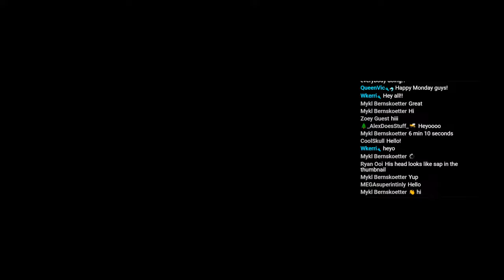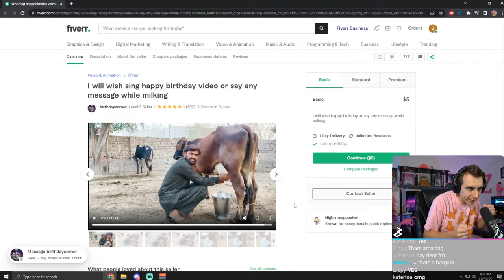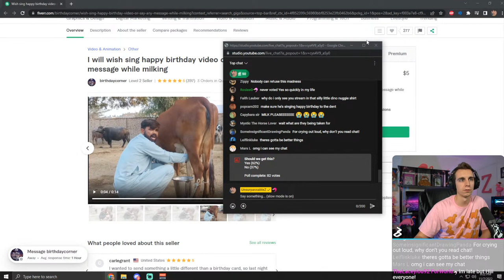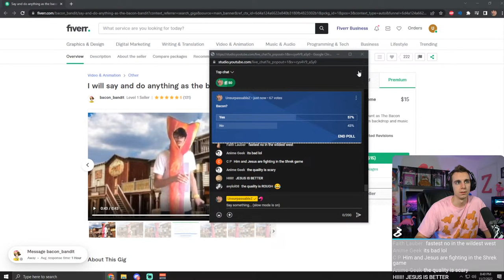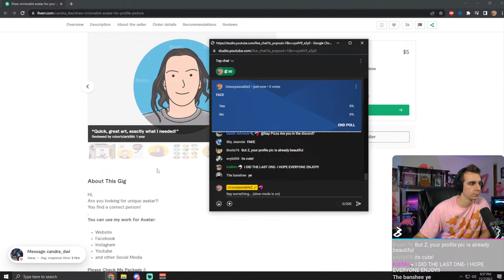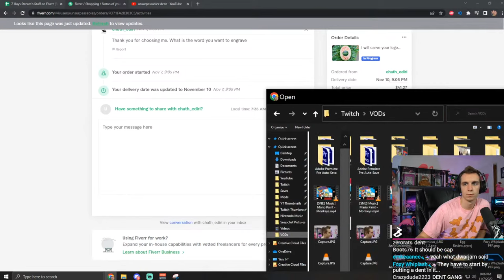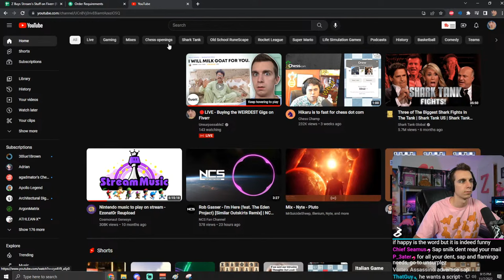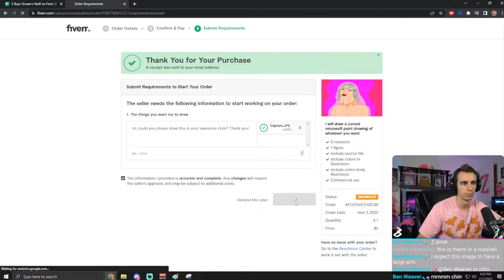Help Me Buy the WEIRDEST Gigs on Fiverr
FIRST UP: Everyone has used a snapchat filter before, but I recently realized just how... different... some of the filters have become recently. They're so wild in fact, that sometimes you can barely even tell who the person behind the filter is, and that's exactly how our game works. Em is competing against YOU to see who can figure out which Snapchat filter I am, do you think you can beat her?

SECOND UP: Fiverr is an amazing website that connects creators with people who need stuff done, but not everything on the website is exactly... useful. I asked you to send me the weirdest Fiverr gigs you could find, and we've whittled it down to 20, of which you'll help me pick 10 to actually buy! We'll check in in like a week to see the results.

🔴Stream Schedule🔴
Monday - 7:30pm ET
Thursday - 7:30pm ET
Saturday - 12:00pm ET